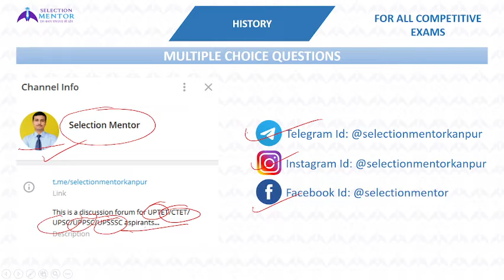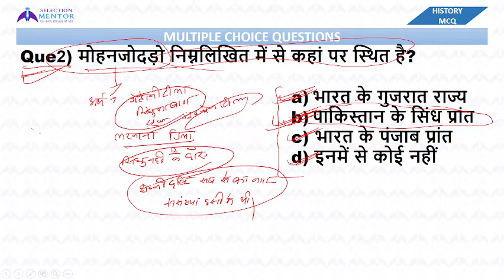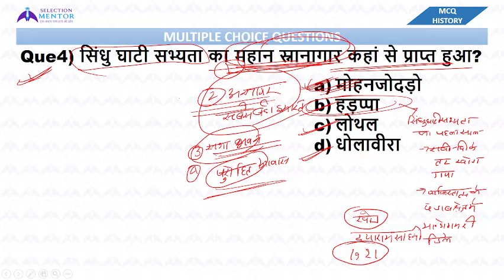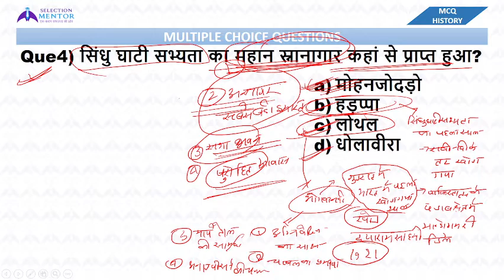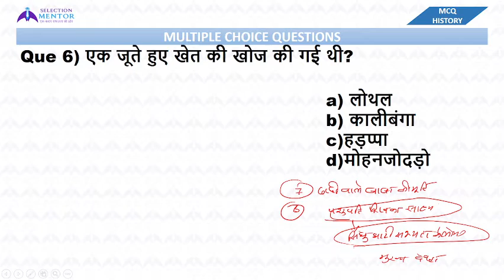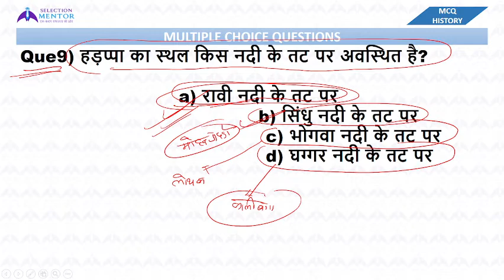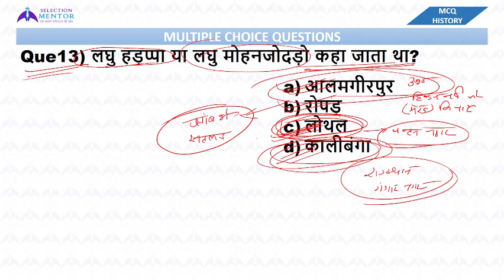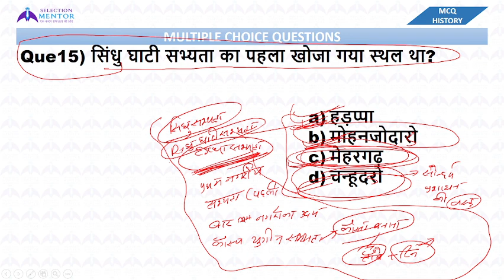INDUS VALLEY CIVILIZATION-01| सिंधु घाटी सभ्यता | UP LEKHPAL | UPP | HISTORY | MCQ-2 | BY ASHISH SIR